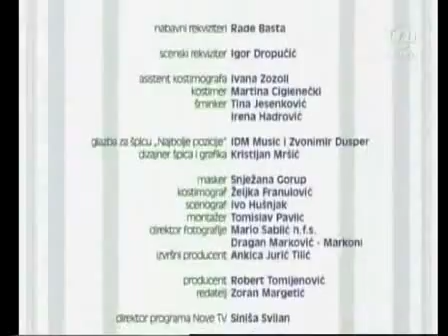Bumerang E39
Bumerang